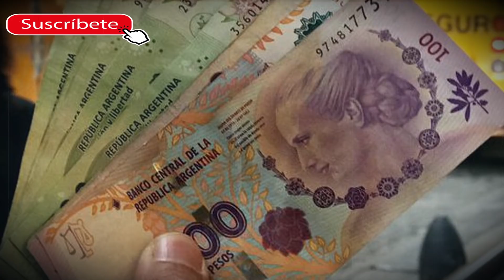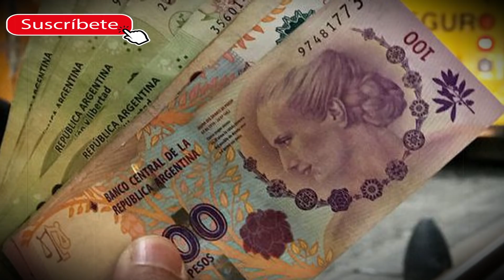RUSIA Responde DESCOMUNALMENTE a EEUU /noticias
canal con últimas informaciones economicas